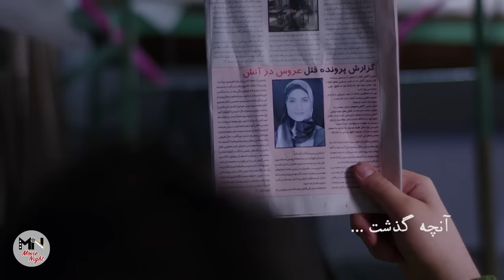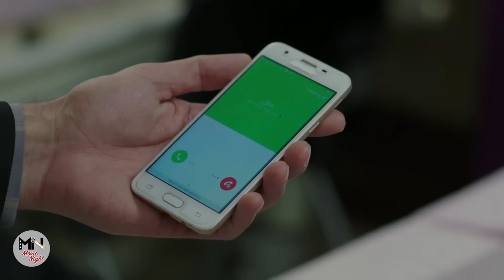سریال بوی باران - قسمت 23 | Serial Booye Baran - Part 23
داستان این سریال از جایی آغاز می شود که زن و شوهری به نام «سیمین» و «سیاوش» پس از سال ها جدایی، قصد بازگشت به هم را دارند.
بازیگران:
رویا نونهالی، رضا کیانیان، نرگس محمدی، فریبا کوثری، سپیده خداوردی، لوون هفتان، سید مهراد ضیایی، مهوش صبرکن، شهرزاد کمال زاده، رحمان باقریان، شهاب شادابی، فلور نظری، ساناز سعیدی، شمسی فضل الهی، مریم کاویانی، مهسا هاشمی، محمدرضا هاشمی، سعید رضایی و …

کارگردان: محمود معظمی
نویسنده: عباس نعمتی، عباس ریاحی، صنم کاظمی
تهیه کننده: محمدرضا تخت‌کشیان

ژانر: اجتماعی، درام
The story of this series begins where a husband and wife named "Simin" and "Siavash" plan to get back together after years of separation.
Serial Booye Baran - Part 23

Cast:
Roya Nonahali, Reza Kianian, Narges Mohammadi, Fariba Kosari, Sepideh Khodaverdi, Levon Haftan, Seyed Mehrad Ziyai, Mahvash Sabrkon, Shahrzad Kamalzadeh, Rahman Bagherian, Shahab Shadabi, Felor Nazari, Sanaz Saeedi, Shamsi Fazl Elahi, Maryam Kaviani, Mahsa Hashemi. , Mohammad Reza Hashemi, Saeed Rezaei and...

Director: Mahmoud Moazzemi
Author: Abbas Nemati, Abbas Riahi, Sanam Kazemi
Producer: Mohammadreza Takhtkeshian

Genre: Social, Drama
Release: 2019